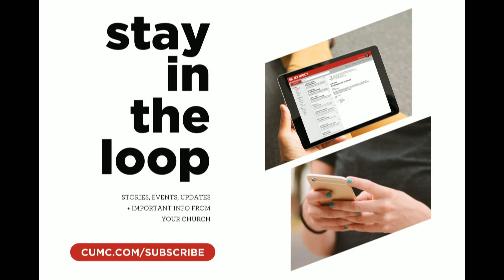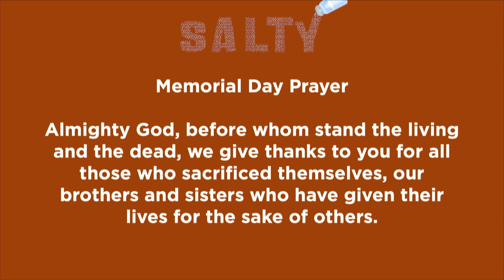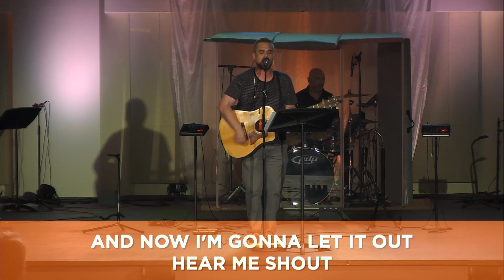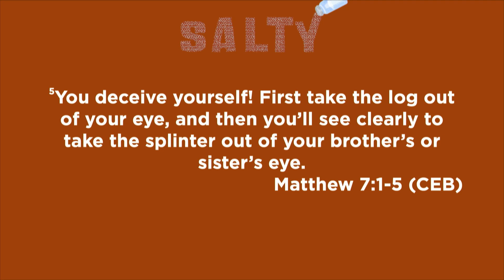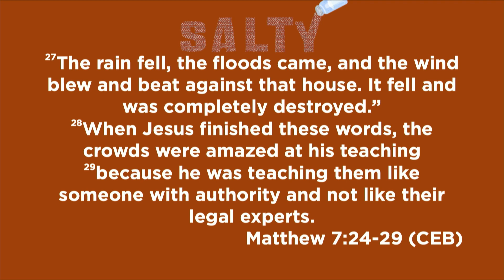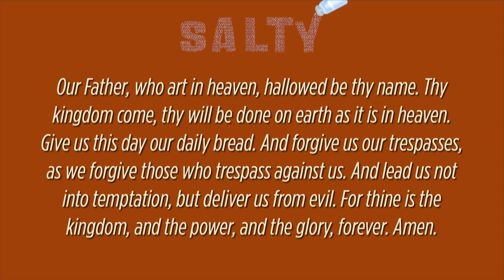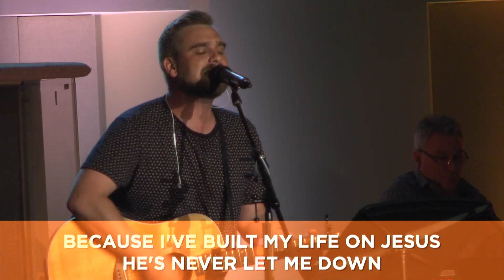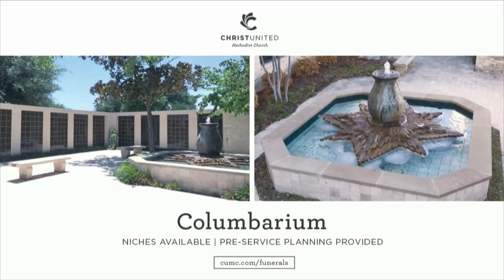Modern Worship @ Christ United | May 28, 2023